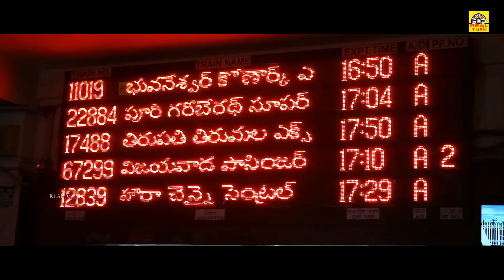Nenjukkul Peidhidum Mamalai | Exclusive Malayalam Dubbed Movie | Super Scenes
Directed by Ramana Mogili
Screenplay by Rajendra Bharadwaj
Produced by B. Obul Subba Reddy
Starring Varun Sandesh
Hariprriya
Cinematography Mohan Chand
Edited by Nandamuri Hari
Release date
13 December 2014
Running time 127 minutes
Country India
Language Telugu

Varun Sandesh[4]... Jai
Hariprriya[5]... Mahalakshmi
Honey Rose
Chalapathi Rao
Delhi Rajeswari
Kasi Viswanathan
Hema
Dhanraj
Venu Madhav
Prabhas Sreenu
Ee Varasham Sakshiga (As a rain witness) is a 2014 Telugu romantic comedy film directed by Ramana Mogili. Rajendra Bharadwaj provided the screenplay and Nandamuri Hari did the editing for the film. The film was released worldwide on 13 December 2014.

அனைவருக்கும் நன்றி...